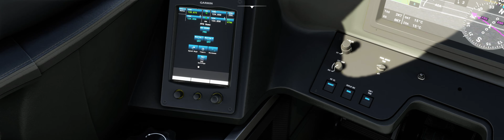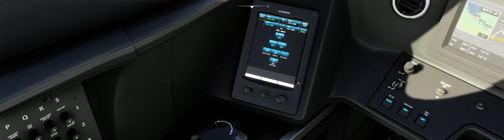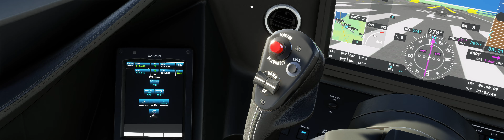PART 1 - Cold start, taxi, takeoff, dep from Monterey, CA KMRY in the Longitude w/NEW CAMERA VIEWS!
On our way to Vancouver, this is part 1!  Pretty smooth takeoff out of Monterey, CA (KMRY) on a beautiful Christmas Eve afternoon.  FINALLY figured out how to set up camera views from the passenger windows.  They look great!